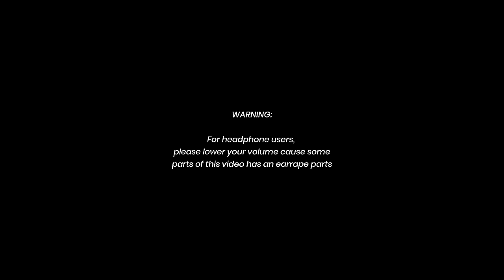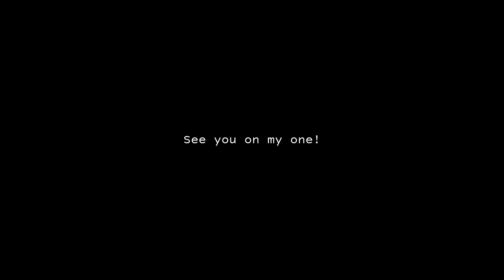Past Team Minato react to Naruto Uzumaki & Team 7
Hello everyone! Sorry for being inactive. I hope you enjoyed this one!